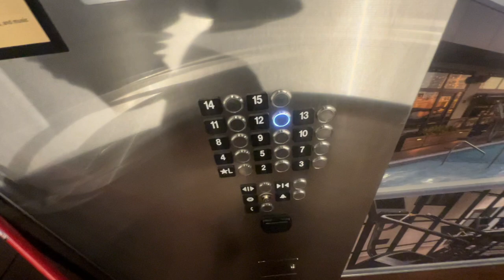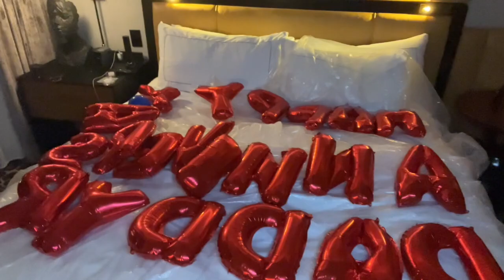Anniversary Hotel Setup Pt. 2|Fraye Hotel Nashville|Cherish-Laura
Hello Luvs,

Part two of the two setups at the same hotel in one night. We are setting up for an anniversary at the Fraye Hotel located in Midtown Nashville. I had two setups at the same hotel this evening. Check it part one for the Birthday Setup.

Background and Intro Photos of Me Taken By @Danielle Del Valle